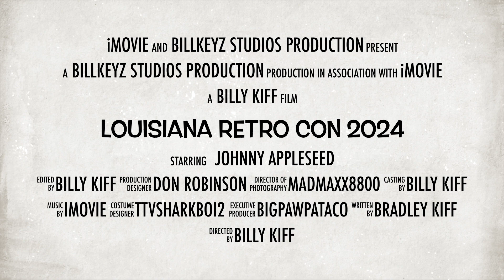Billkeyz @louisianaretrocon interviewing Robby Musso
Cut Off, LA 70345

here's a place you can post your videos for other youtubers just like you to see them and watch other video content just like yours.

my discord name Billkeyz#5916

🕹️GAMER TAGS🕹️
🔥Activision: billkeyz#3069241
⚜️PS4 & PS5: billkeyz

Livestream schedule dates
Tuesday
Thursday
Friday

BillKeyz studio staff
CEO:Billy Kiff (aka BillKeyz)
President: Pam Kiff
Media Manager: Bradley Kiff
Assistant Director: James Troeger